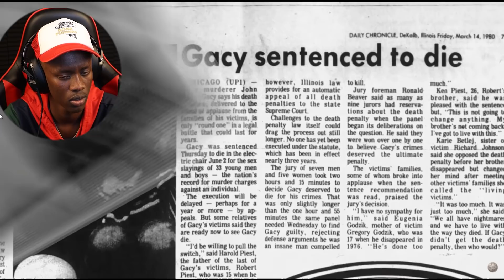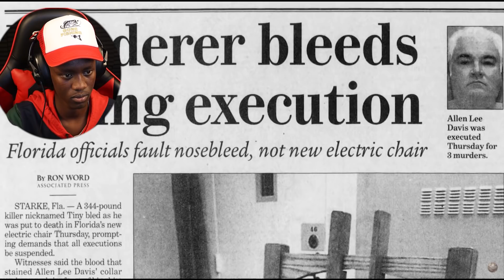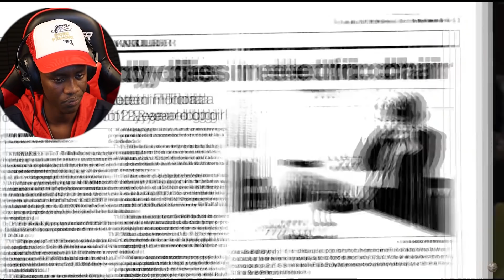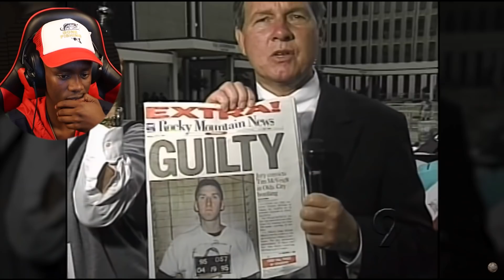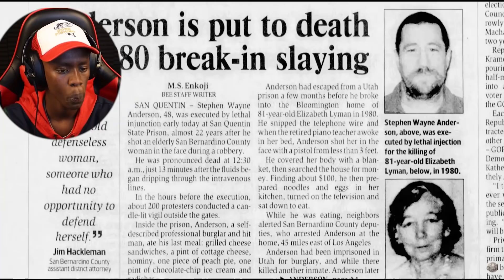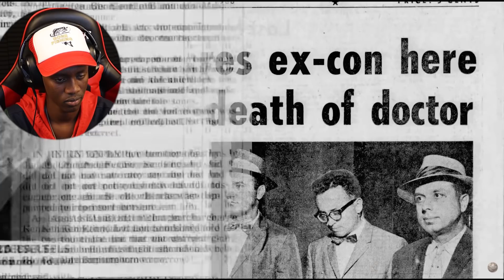Eating Death Row inmates Last Meals